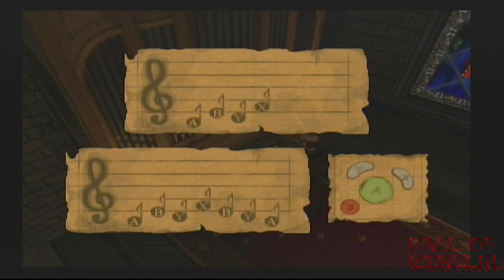Paul Of Cthulhu | Eternal Darkness Part 30: Sapphire Guardian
Paul is quickly reminding himself of the powers that he is inheriting from the past, present and future as he enchants maces, powers up his healing and traps some trappers. But he'll need to up his game as a transparent monster mocks us over how he swallowed a precious plot-relevant gem.